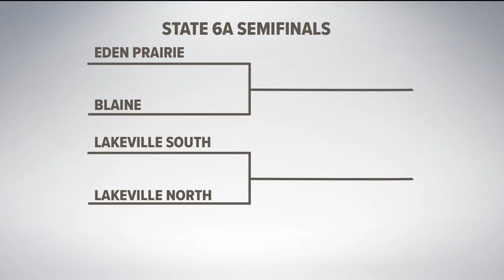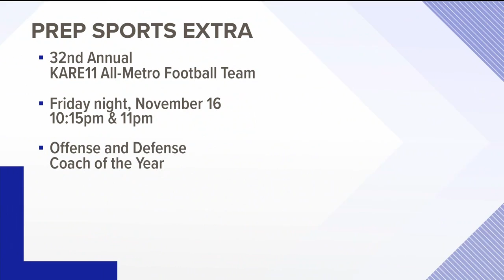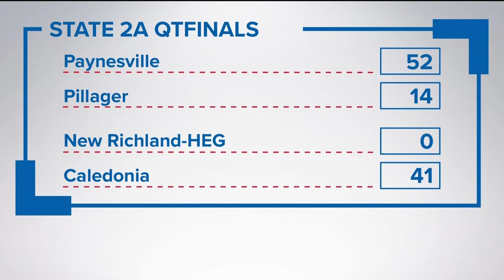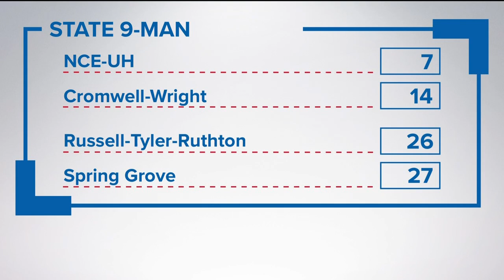Prep Sports EXTRA Nov. 9, 2018